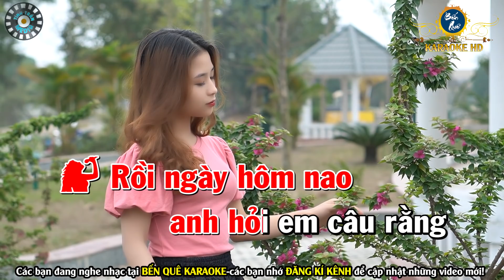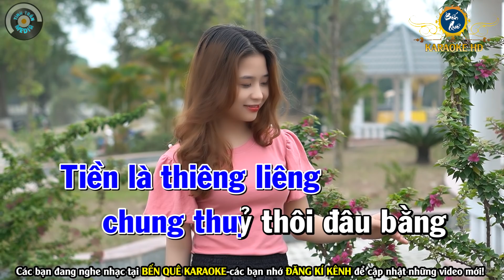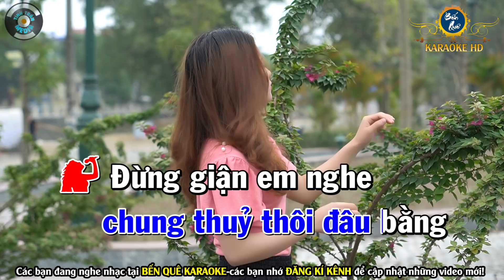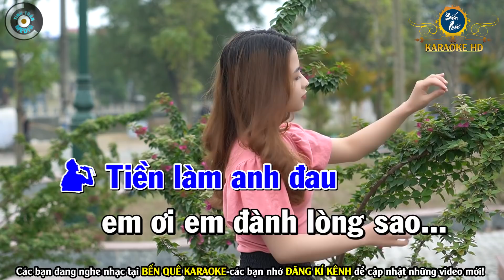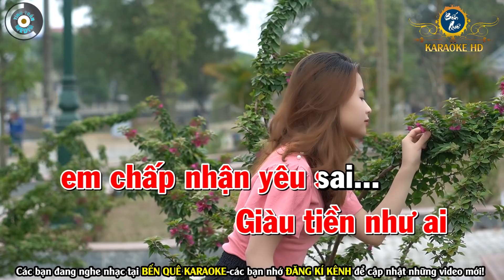Tiền Thắng Tình Thua Karaoke Nhạc Sống SONG CA ( Gm ) - Bến Quê Karaoke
Bài hát : Tiền Thắng Tình Thua
Sáng tác : Phương Tử Long
Thể loại :  karaoke
trình bày : Bến Quê Karaoke